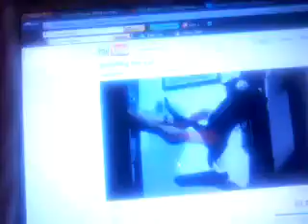Loki got caught watching spanking cat pRon!